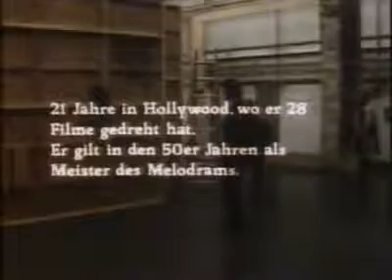Fassbinder and Sirk filming together Part 1